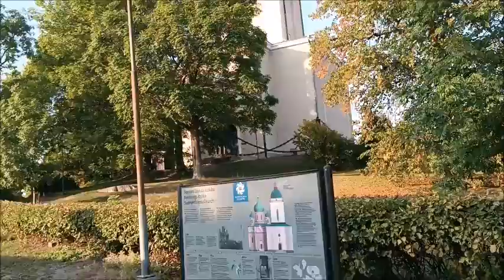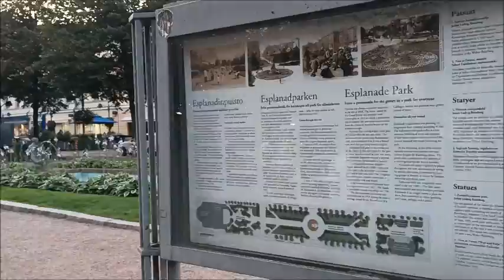Φινλανδία (Helsinki) - Εσθονία (Tallinn) 2024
Φινλανδία: Ελσίνκι (Helsinki) - Σουομενλίνα (Suomenlinna)
Εσθονία : Ταλίν (Tallinn)
8 - 11 Σεπτεμβρίου 2024